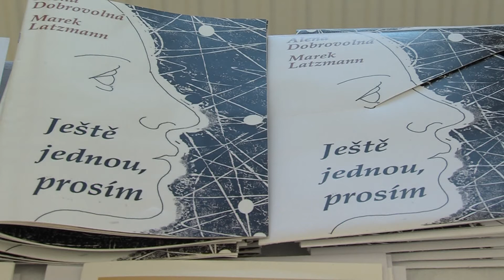TVS: Uherský Ostroh - Výstava "Ostroh můj a mých předků"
Uherský Ostroh si sedmisté čtyřicáté výročí první písemné zmínky o městě připomíná i výstavou Marka Latzmanna, jehož rod odsud pochází.